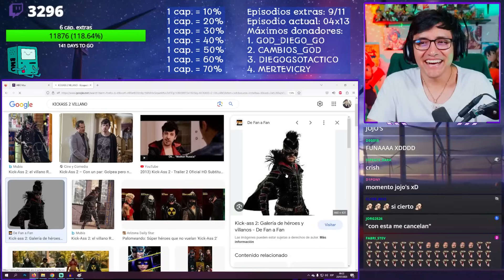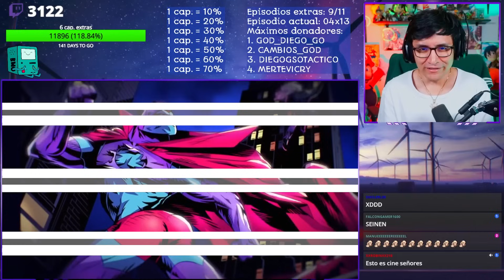REACCIONO A GUMBALL "SOY CORAZÓN LÁSER! GUMBALL ES UN SUPERHÉROE JAJAJA" 🦸 #39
SE PARECE AL VILLANO DE KICK ASS JAJAJA! SARAH CONVIERTE A GUMBALL EN UN SUPERHÉROE

Y si te gusto el video compártelo!!